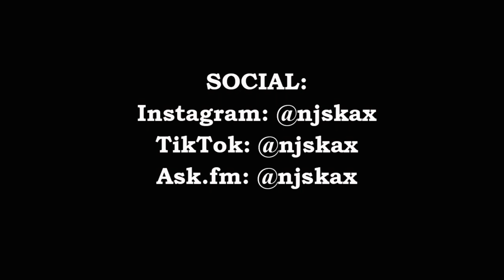LN6: HO SBAGLIATO TUTTO? || AV